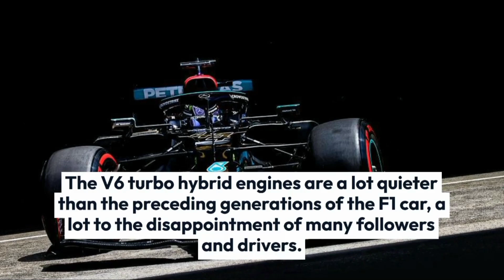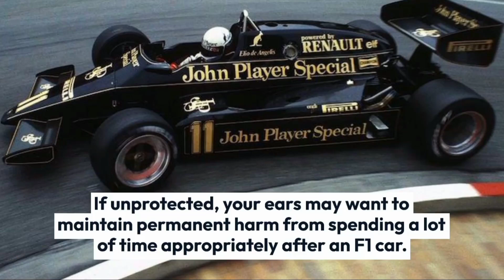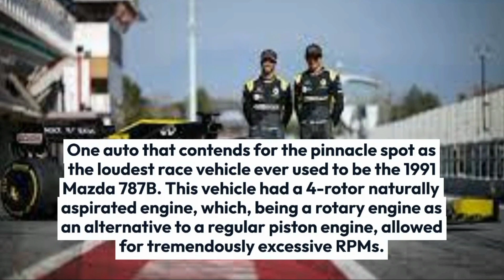Why f1 car so loud || Formula 1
Why Are F1 Cars So Loud?
In this video, I am going to talk about Why Are F1 Cars So Loud.
Formula 1 cars are the fastest cars on the planet around a racetrack. But, unfortunately, they are also regarded as loud, so loud in truth that they have been banned from racing on some circuits due to legal guidelines towards noise pollution. But there is an easy purpose why F1 cars are so loud.
F1 cars are so loud because they no longer have sound mufflers on their exhaust pipes and run with very effective engines. A sound damper would reason a loss in performance, and F1 cars want to extract every bit of overall performance from the vehicle, so they are naturally very loud.
The V6 turbo hybrid engines are a lot quieter than the preceding generations of the F1 car, a lot to the disappointment of many followers and drivers. However, the machines are much louder than your standard V6-engine street car. Below we take a look at why F1 cars are so loud in greater detail.
How Loud Are F1 Cars?
F1 cars are very loud, inserting sound tiers of around a hundred thirty decibels. This is louder than the average thunderclap. However, it’s no longer as loud as the F1 engines of the past. The V8 F1 engines, for instance, put out a sound of around a hundred forty-five decibels, which is much louder than modern-day F1 cars.

Race Insights)
📺 Watch the entire video for more information!
About Formula365
🎥 Videos about Formula, F1 News and Race Insights
🎨 Written, voiced and produced by Formula365
❓ Copyright Questions
106 and 106A, the fair use of a copyrighted work, including such use by reproduction in